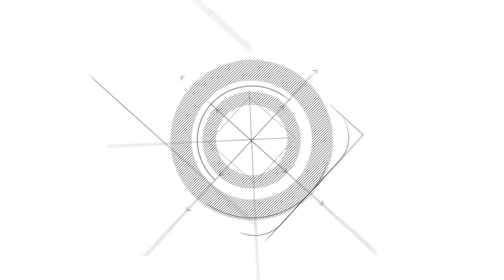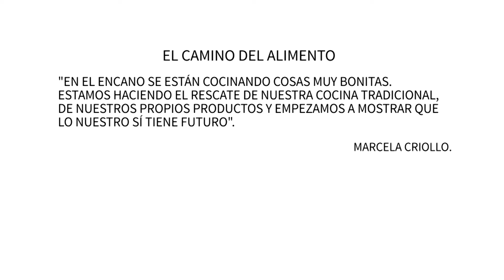Huésped en Casa Marcela Criollo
Bienvenidos. Pasen a la mesa y disfruten de esta conversación que estuvo acompañada de conocimiento ancestral, de saberes y sabores de nuestro territorio. Qué gusto compartir con Marcela Criollo y su ejemplar modo de asumir la cocina como mundo para forjar el Ser.